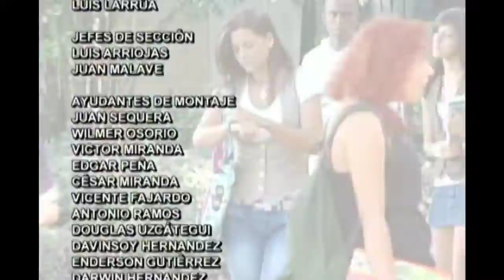Que El Cielo Me Explique (Capitulos 7)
Tania discute con el Comandante Aguirre y le dice que no se irá, hasta que hable con Santiago quien continúa perturbado. Dogo le pregunta a Carlos qué hace en su barrio y le dice que es amigo de Yolanda.